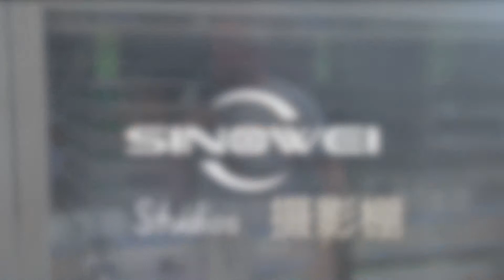Whitewater - Behind the Brewing (Part 1)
Today we visit Whitewater, a multi-award winning craft micro-brewery, surrounded by Ireland's majestic Mourne Mountains.

Celebrating their 25th Anniversary, we spoke to Whitewater's founder, Bernard, about his remarkable journey and his passion for quality beer. The growing demand for premium ingredients and creative branding, has granted breathing space for smaller breweries to develop and thrive.

Thank you to Bernard and the Whitewater team for this exclusive behind-the-scenes previews ... and for the delicious beer!